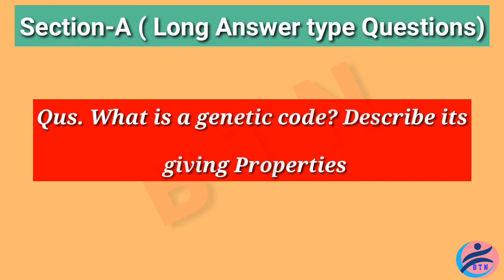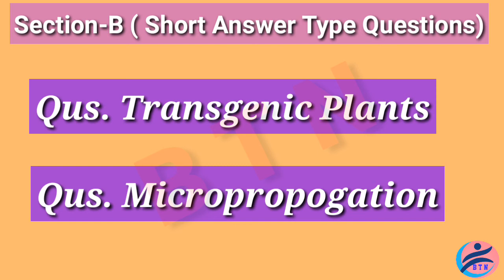Bsc 3rd Year // Botany Second Paper 2020 important questions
Bsc 3rd Year || Botany second paper 2020 Important Questions || Bsc 3rd year Botany2ndPaper2020 मे आने वाले प्रशन